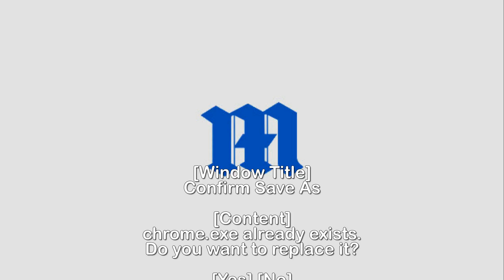FACT BOX TITLE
.Fact-box text